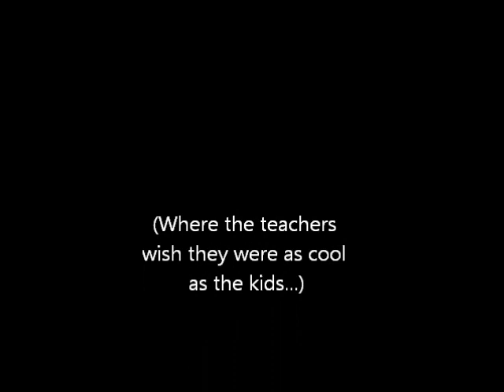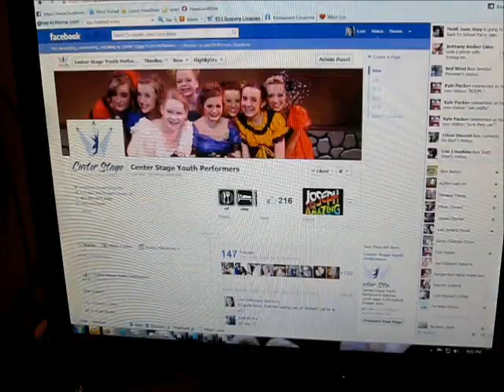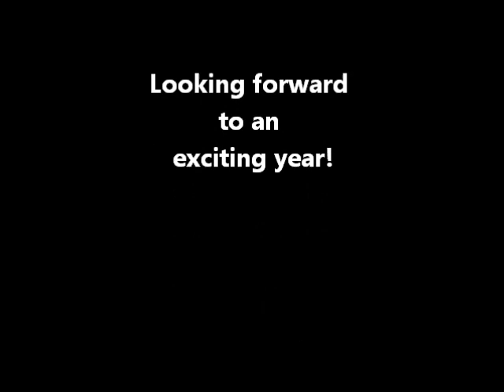Center Stage Youth Performers - Part of Your World Silliness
WARNING:  This video is full of jokes that only kids in Center Stage will get.